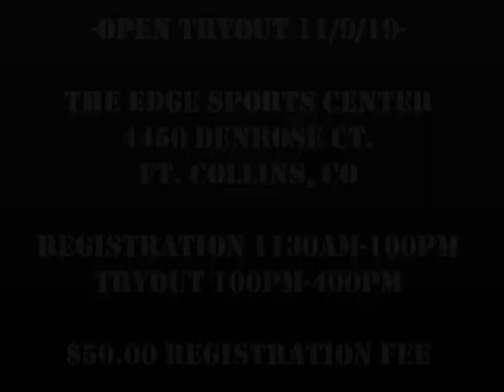Northern Colorado Nightmare Open Tryout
Your 2019 Colorado Football Conference Football Champions, Northern Colorado Nightmare will be hosting an Open Tryout for interested players Saturday, November 9, 2019, at the Edge Sports Center , 4450 Denrose Ct. Ft. Collins, Colorado.  Registration is 1130am-100pm, Combine Style Tryout ( w/o bench press) 100pm-400pm.  $50.00 non-refundable fee at time of registration.  A combine shirt will be provided.  Cleats or indoor turf shoes are highly recommended.